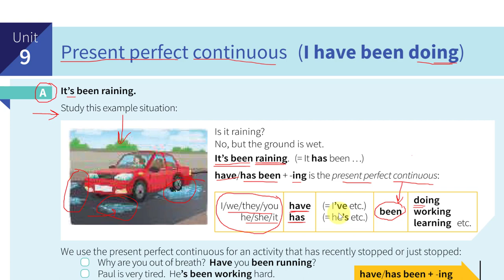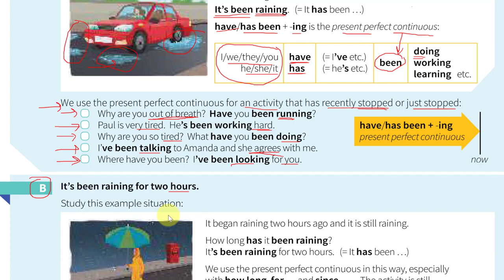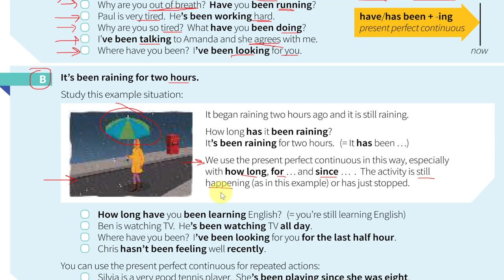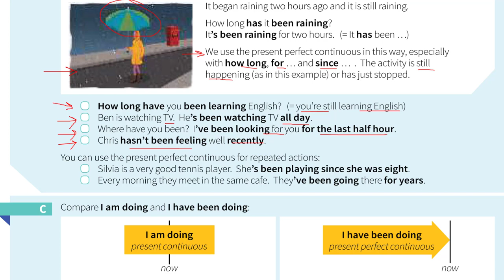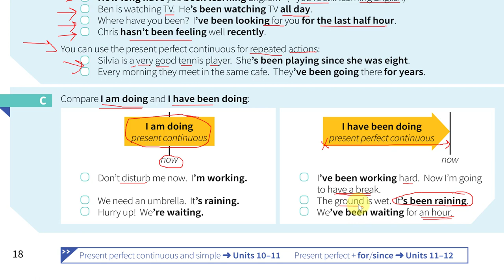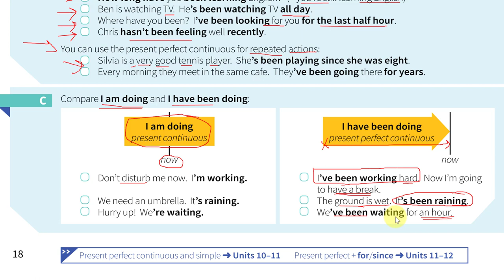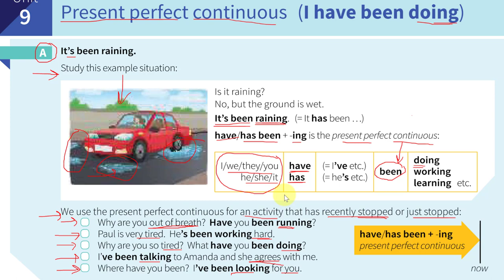English Grammar In Use - មេរៀនទី ៩ Present Perfect Continuous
☑ ចេះប្រើប្រាស់វេយ្យាករណ៍ច្បាស់លាស់
☑ បណ្តុះទម្លាប់រៀនប្រកបដោយប្រសិទ្ធភាពខ្ពស់
🕗ចំណាយពេលត្រឹមតែកន្លះម៉ោងក្នុង១ថ្ងៃ ក្នុងការបណ្តុះទម្លាប់រៀន ដើម្បីបញ្ចប់ English Grammar In Use ក្នុងពេល ៦ ខែ: